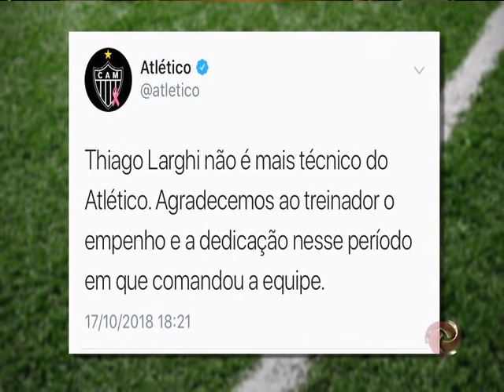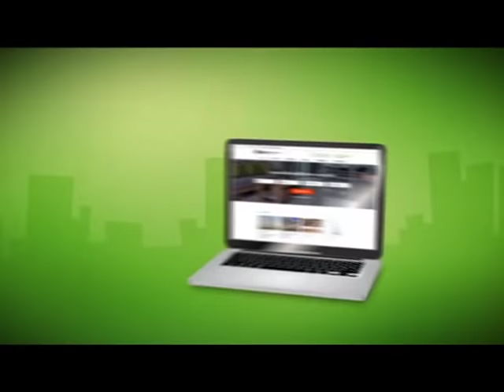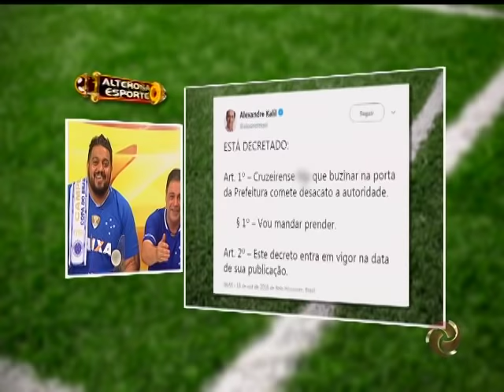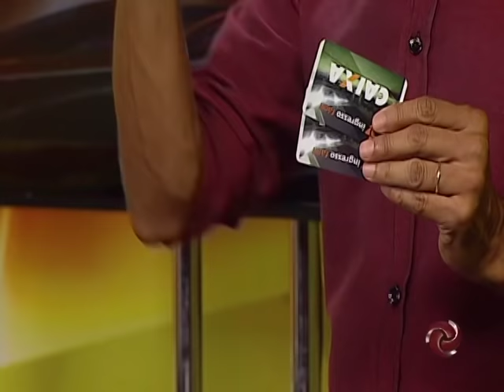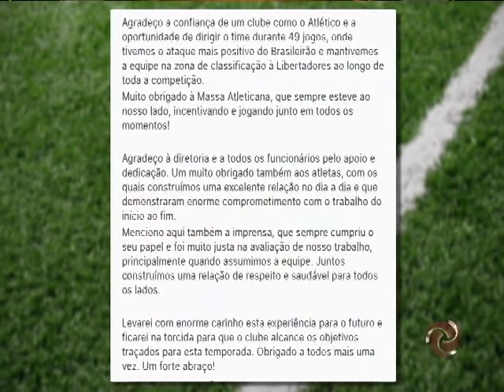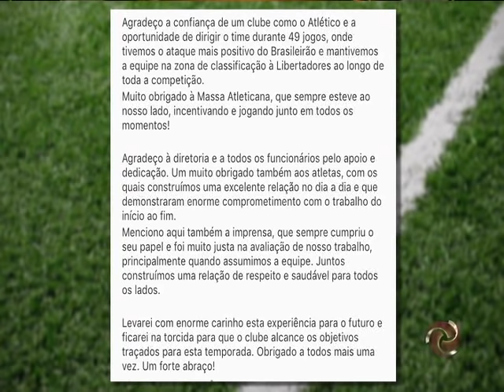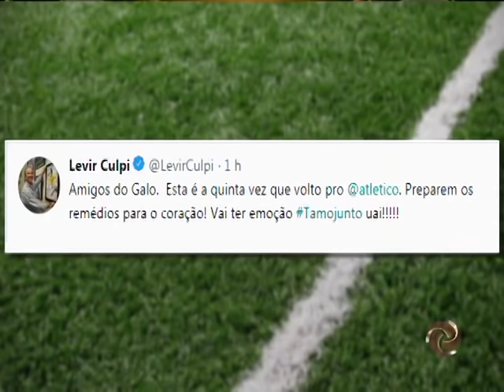Assista ao Alterosa Esporte 18/10/2018 | Quinta-feira